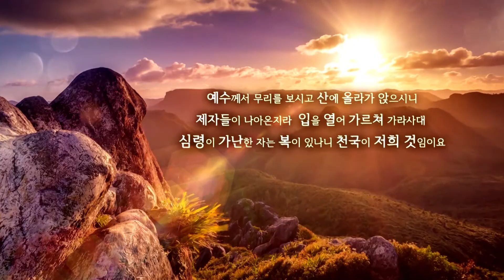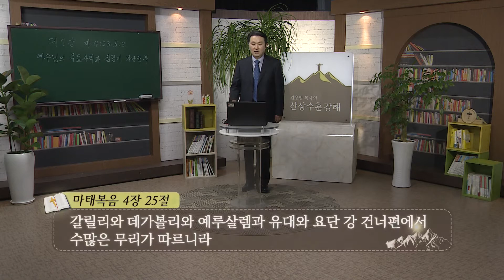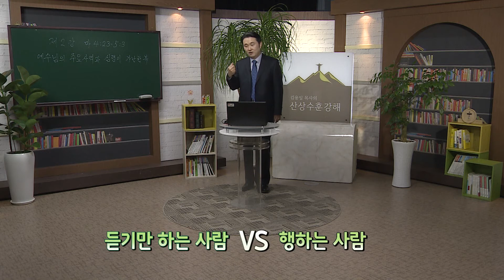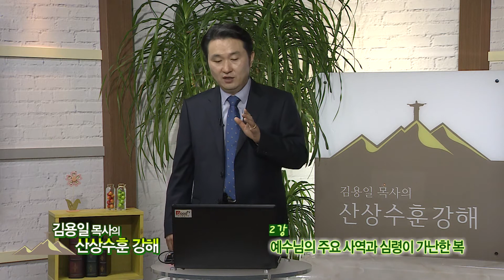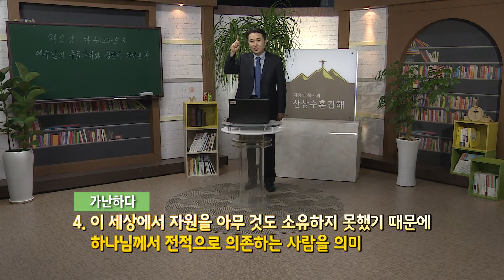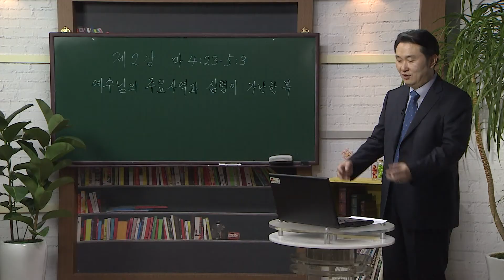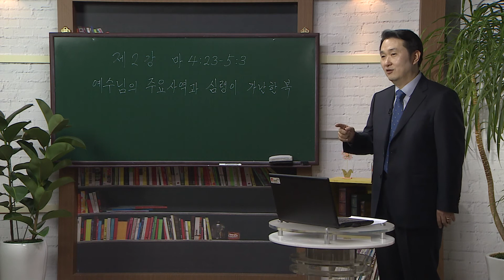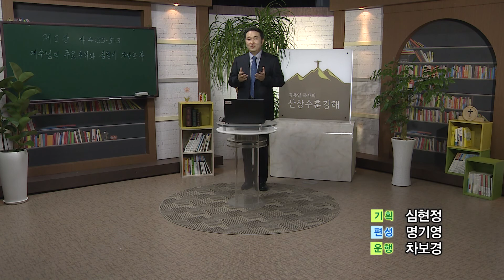김용일 목사의 산상수훈강해 2회_예수님의 주요 사역과 심령이 가난한 복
(프린스턴 신학대학원 졸업, 現 믿음교회 담임)

* 시청방법
- IPTV: KT olleh TV 234번, SKB Btv 552번
- 케이블: 티브로드 224번, CJ헬로비전 703번, 딜라이브(씨앤앰) 702번, HCN(서울) 545번